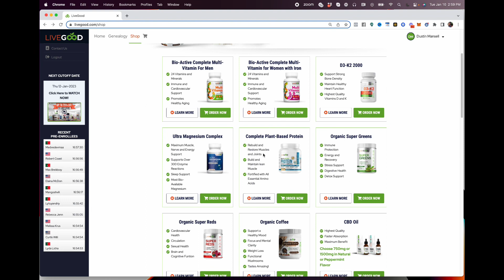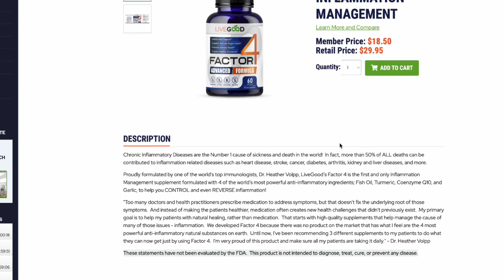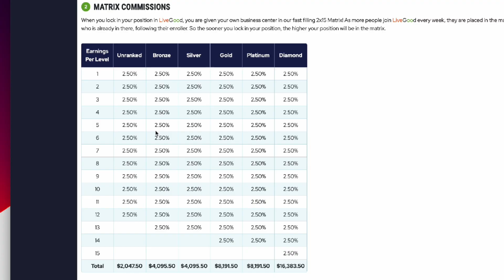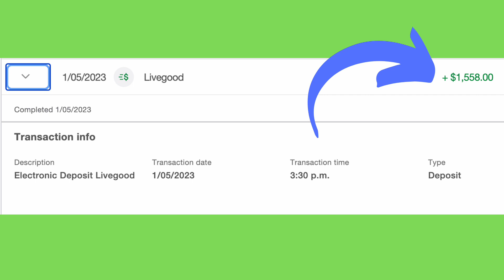LiveGood Reviews - Don't Join Without Watching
LiveGood Review - Don't Join Without Watching

If you're thinking about joining the Livegood opportunity, this video is a must-watch as we discuss the top 5 things to watch out for.

⏱️⏱️ VIDEO SHORTCUTS ⏱️⏱️
0:50 - Product Review
01:47 - How people react to Livegood
02:12 - How is the compensation plan
03:05 - Is LiveGood Duplicatable?
03:22 - Does LiveGood pay?
03:35 - Your bonuses you get
03:44 - Marketing Platform
04:30 - How to get started

Welcome to our comprehensive Livegood Review. In this video, we will be providing a detailed examination of the company, its products, and the compensation plan to give you all the information you need to make an informed decision about whether or not Livegood is a good opportunity for you.

First, let's discuss the company itself. Livegood is a health and wellness company that was founded by Ben Glinsky, Ben Glinsky, is the owner of the company. They offer a wide range of products, but their flagship product is the "Livegood Super Reds" supplement. The company's mission is to help individuals live a healthier and happier lifestyle.

Now, let's talk about the opportunity Livegood offers. Livegood operates as a multi-level marketing (MLM) company, which means that in addition to retail sales, they also offer an affiliate program that allows members to earn commissions by recruiting others to join the business. This can be a great way to earn extra income, but it's essential to understand that it also requires a significant amount of work and dedication. It's not a get-rich-quick scheme.

One of the defining features of the Livegood opportunity is their powerline system. This system can be beneficial for members as it allows them to earn income not just from their own sales but also from the sales of those in their powerline.

Another important aspect of Livegood is the compensation plan. The company offers a variety of ways for members to earn income, including retail sales commissions, powerline commissions, and bonuses. The compensation plan can be complex, so it's vital to fully understand how it works before joining the business. One of the best livegood bonuses is the prelaunch, which will offer a variety of wholesale benefits, including new product launches and promotions.

So, is Livegood a scam? Based on the information we've discussed, we believe that Livegood is a legitimate opportunity. However, as with any business opportunity, it's important to conduct your own research and make your own decision.

In summary, Livegood is a health and wellness company founded and owned by Ben Glinsky offers a wide range of products, including their flagship "Livegood Super Reds" supplement. The powerline system and compensation plan are key features of the opportunity, but it's essential to fully understand how they work before joining. Don't miss out on the prelaunch and wholesale benefits Livegood has to offer.

Join us as we provide an in-depth review of the Livegood MLM, discussing the leadership, business model, and the compensation plan to help you determine if Livegood is a legitimate opportunity or a scam.

In this video, we're going to share with you everything you need to know about LiveGood, a new opportunity that's worth considering.

If you're curious about LiveGood and want to know more about it before joining, then this video is for you! We'll discuss everything you need to know about LiveGood, from the opportunity itself to the compensation plan and prelaunch.

So if you're interested in joining LiveGood, be sure to watch this video first. We think you'll find it insightful and helpful in making your decision!